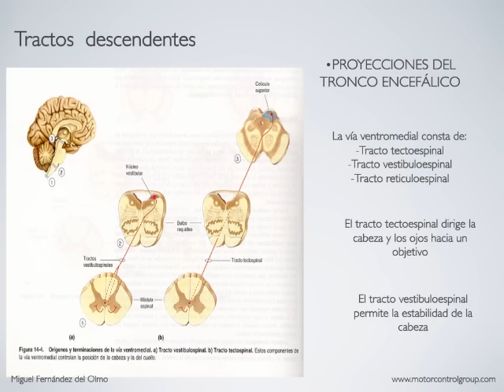TEMA 3.2 Tractos ascendentes y descendentes.mov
Elaborado por Miguel Fernández del Olmo